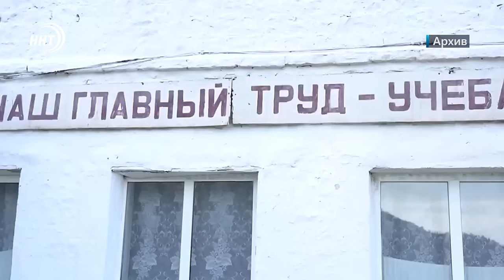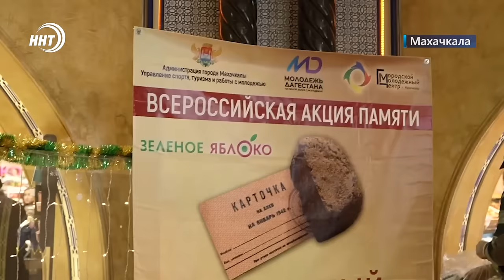Новости Дагестана за 19.1.2024 год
1. Дорога отремонтирована, автобус выделен. Путь к знаниям в селе Заната Шамильского района теперь уже не тернист. Подробности через минуту

  2. Дагестан снова в лидерах. На этот раз благодаря капусте. Сколько урожая собрали аграрии республики за последний год, расскажем в выпуске.

  3. 80 лет со дня снятия блокады в Ленинграде. Памятные мероприятия, приуроченные к этой важной дате, проходят в Дагестане

  4. Еще один повод проявиться теплоту и любовь к близким. Сегодня 19 января отмечается необычный праздник - День нежности.